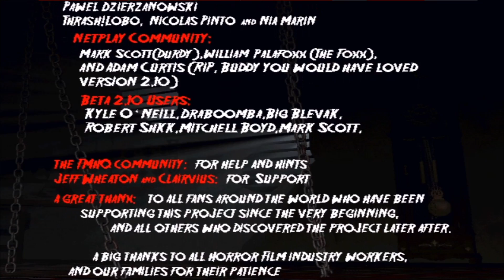Terrordrome: Rise of the Boogeymen Chapter 14 Pinhead